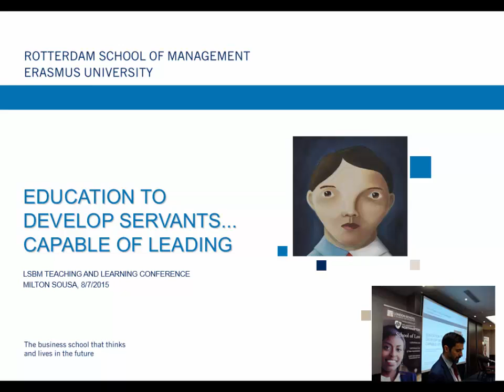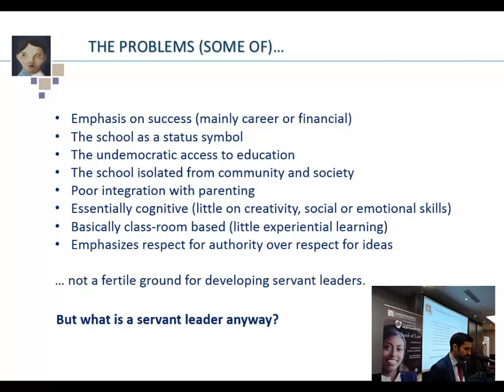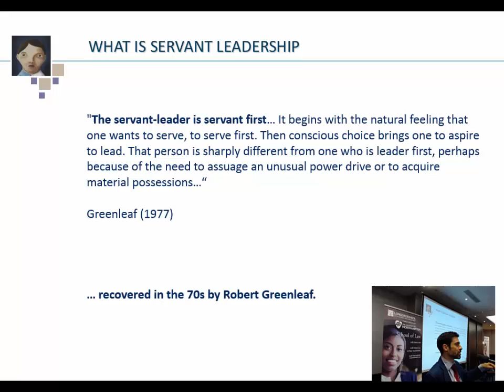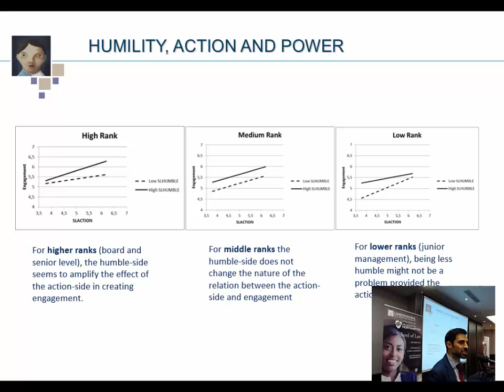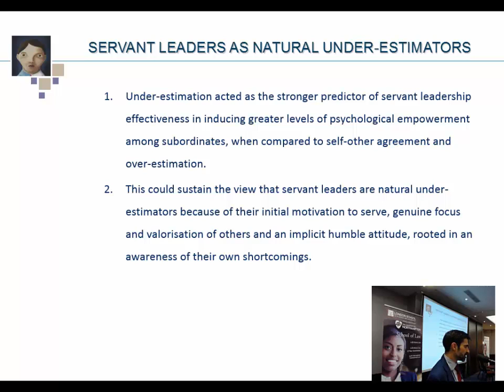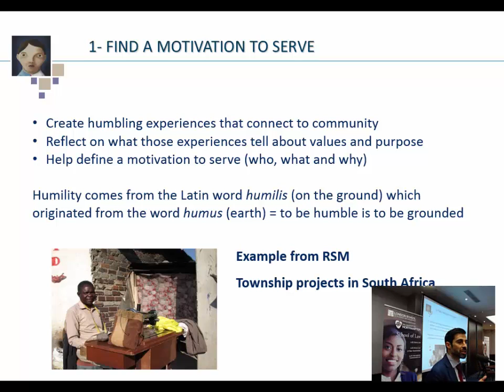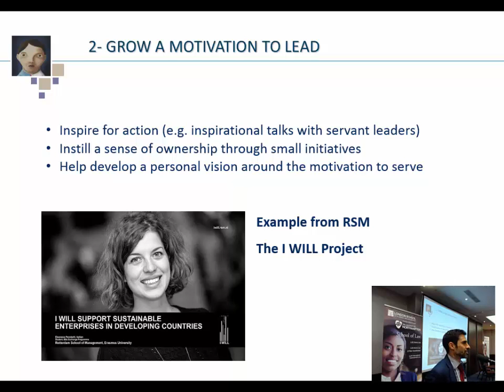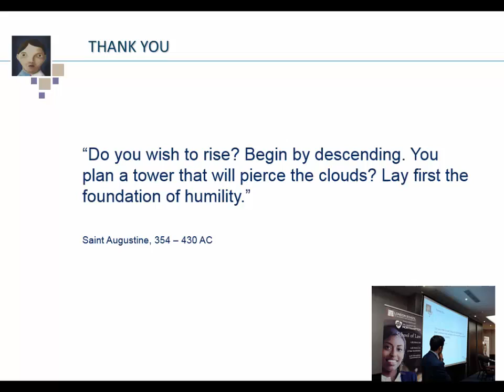TLC 2015: Milton Sousa - Education to develop servants… capable of leading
The original 1970 essay of Robert Greenleaf (The Servant as a Leader) alerted to the alienation of the school from its surrounding community: “The school, on which we pinned so much of our hopes for a better society, has become too much a social-upgrading mechanism that destroys community. Now we have the beginnings of questioning of the school as we know it, as a specialized, separate-from community institution. And much of the alienation and purposelessness of our times is laid at the door, not of education, but of the school.”
This session will revisit this statement in the current year of 2015 and provide a critique on the mainstream educational system in light of the Servant Leadership model in an attempt to answer the question: which education should we have to promote servants capable of leading?